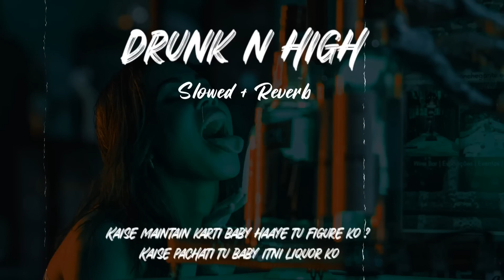Drunk N High ( slowed reverb ) Mellow d ft. Aast.